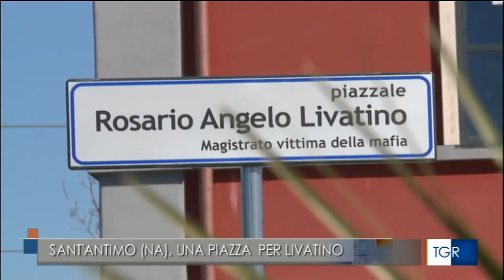Sant'Antimo (NA), targa in ricordo del magistrato Rosario Angelo Livatino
Fonte: Tgr Campania2